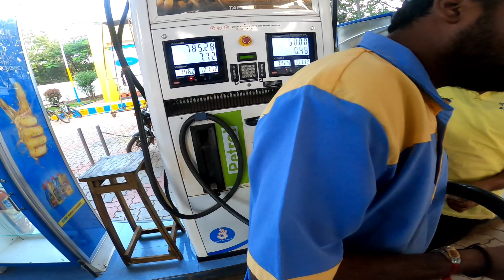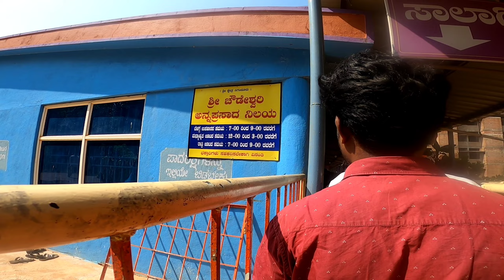NS200 vs Duke200🔥🤯|kannada vlog